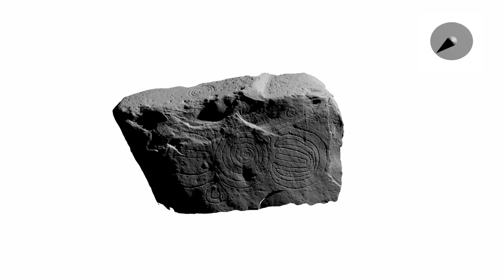Turntable of Decorated Kerbstone 5, Knowth